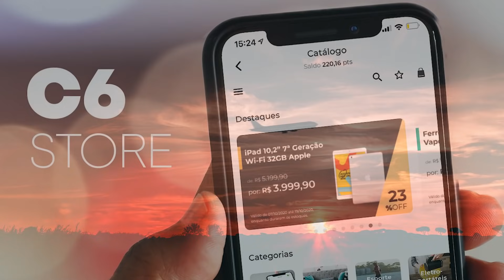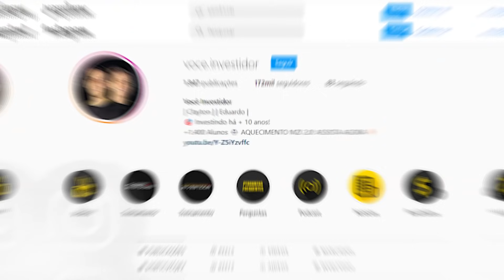Cartão Nubank NÃO VALE A PENA USAR!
30 Minutos com a nossa equipe de investimentos, para alinhar uma estratégia que pode entregar rendimentos acima da média, faria sentido para você?

Atualmente o Nubank é o 6º maior banco se considerarmos número de correntistas, e trabalhar com o roxinho é muito bom, o aplicativo funciona bem, tem a Nuconta onde o seu dinheiro parado rende 100% do CDI, o cartão não cobra nada de tarifas. Uma pena que os benefícios param por aí.

Nesse vídeo vamos explicar por que não usamos mais o cartão do nubank, e vamos mostrar que também existem outros cartões sem custo e que ainda te dão benefícios e até dinheiro de volta pela utilização.

Se tiver alguma dúvida, deixe no comentários.

Músicas Usadas